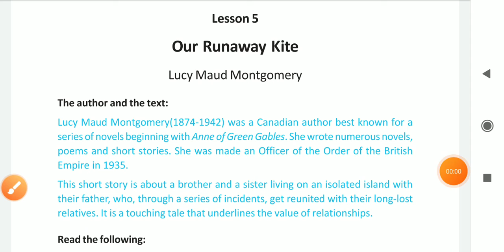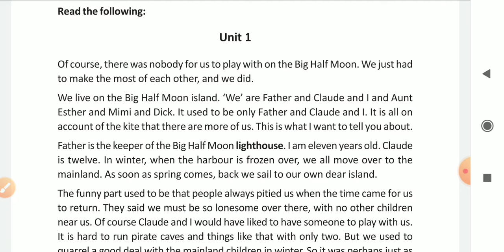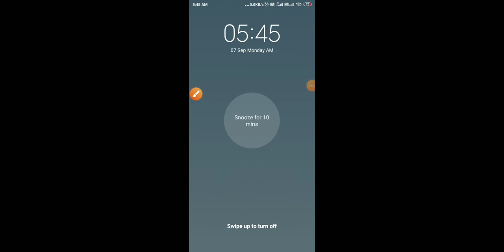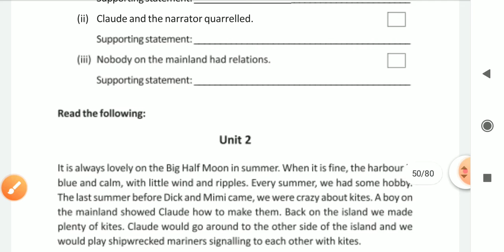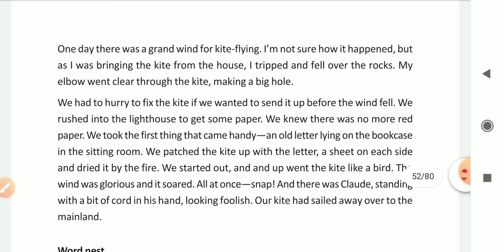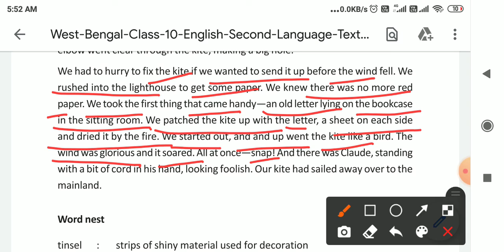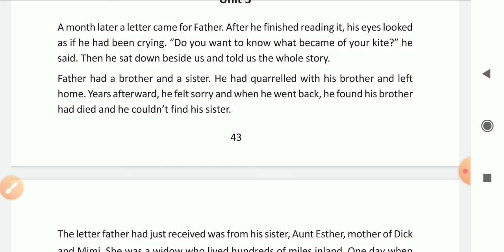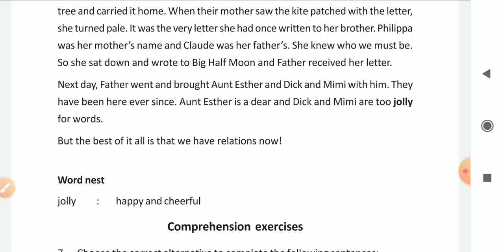OUR RUNAWAY KITE